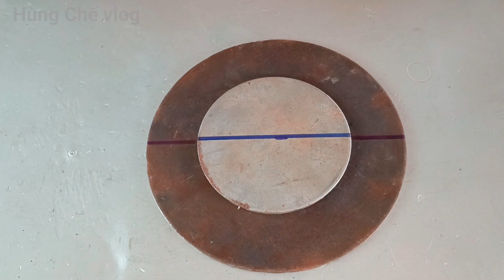Chốt cửa tự chế độc đáo #28. Unique homemade door latch #28.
hung che vlog chế tạo chốt cửa tự chế độc đáo số 28 cực kỳ sáng tạo. Có một không hai.
Bản quyền thuộc về Hùng chế vlog.